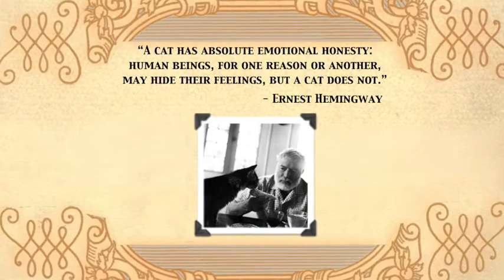Hemingway's Polydactyl Kitten Club & Speakeasy, June 2020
Kitten Club is a monthly spoken word, poetry and discussion group run by WestWords. Ordinarily held at the Avalon Cocktail Bar in Katoomba, NSW, it is currently being conducted via Zoom due to the COVID-19 crisis.
Our special guest for this gathering of the Kittten Club is essayist, memoirist and poet Fiona Wright (The World Was New; Small Acts of Disappearance).